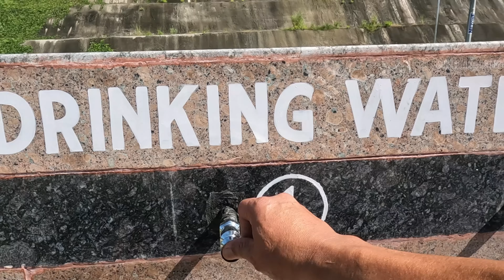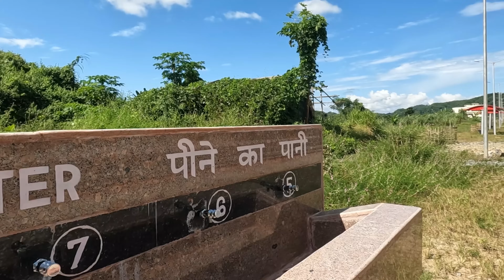HORTOKI RAILWAY STATION NOVEMBER 2024 - Newly Built Hortoki Railway Station Mizoram.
Hortoki rel station hi Hortoki khua aṭangin km 6 vel a hla a ni. Bungraw phur rel pawh July 2024 khan a rawn lut tawh a, ka kal ni hi November 7th. 2024 a ni a, Station hi an peih fel tawh thawkhat niin a lang.